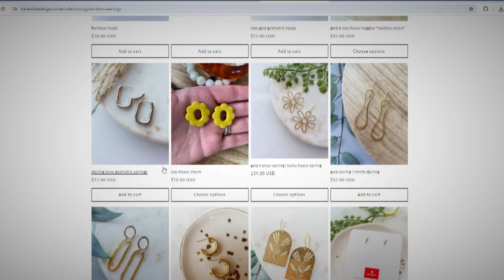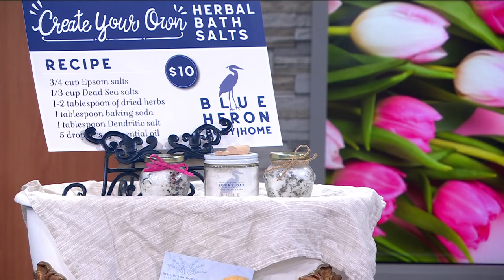Mom-A-Rama returns to Malcolm Yards on May 12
New to the event this year is the "Awkward Family Photo" station where guests can recreate weird photo memories.